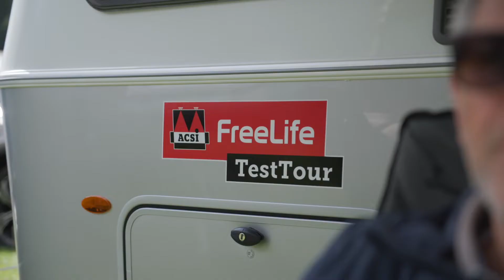Eriba Touring 430: compacte, comfortabele caravan | ACSI FreeLife Testtour 2021 | Bern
Theo en Antoinette zijn aangekomen in Zwitserland en meteen al goed geïnstalleerd op Camping Seegarten. Daar is het uitzicht op de bergen om van te smullen. En de Eriba bevalt ook uitstekend. Vandaag laten ze je alle ins (door Antoinette) en outs (door Theo) van deze compacte caravan zien! Kijk je mee?